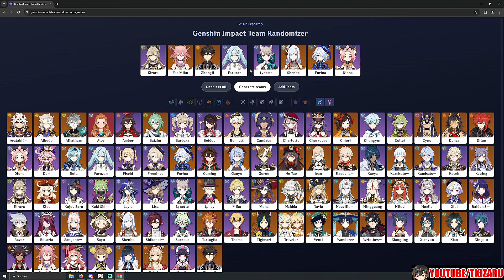Spiral Abyss Floor 12 Randomizer #2 No Main DPS :( | Genshin Impact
Thank You For Supporting Me (Channel Member):

ワンナイ
Ünal Akın
大大
Fun.
aLfAz
Tropical_Sushi
Artem Art
Eduard Iuhas
Eric Bloxsom
Sushant Patil
Genshin i
𝚖𝚎𝚘𝚠ฅ^•ﻌ•^ฅ
Diablo ikki
Dominique Jordan
Alice Petya Blackburn
Reix
Nycole Souza
redbeeans
Musmuszzz
Prince Meena
Phantom Hero
Minipros Official
yuche
Adonis
Lala_LoveGAMING
mia
C'estlary
aleecpx
k
Ardhy Jannaha Jamal
Shikimori-san
Anonymous 🌚
starell
Hitori Shinsei
TEMPEST
Fritzdayo~
Apolinea
xou
Ayaa
Rick
Swan UwU
iNZane_23
Sándor Juhász
nymph
candaomi
Luca_rx7
j00nmai
Aurora Sakamaki
gudewama
Doughnatsu
Niaws
Lumine
sathyanarayan voidspirit
Bedo
Copy Bryan
Doğukan Acar
eimi☆ﾟ.*･｡
Diganta Barman
Inferno_o
Litsee
Jayden Tan
ねーむれす
Mabiro
tala estrany

PC Specs:

32 GB Ram
Main Monitor: LG 27GL850-B
Second Monitor: BenQ ZOWIE XL2411P
Keyboard: Sharkoon Skiller Mech SGK3
Mouse: Logitech G305
Mic: The T.Bone SC 420